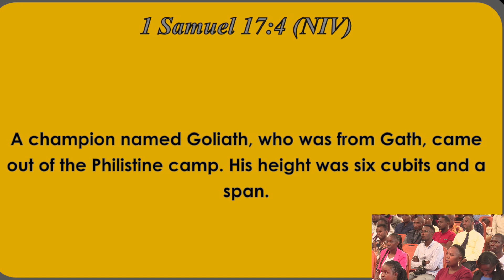LIVING IN THE FEAR OF GOD SERMON|| BY ELDER LANG'AT || 15 September 2024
FGCK CHRIST CENTRE CLAYCITY